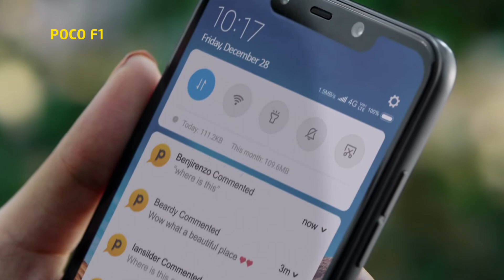Have you tried Google Lens on POCO F1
Production House : FUTURE EAST FILM

CG : Rang Studio Pvt Ltd.